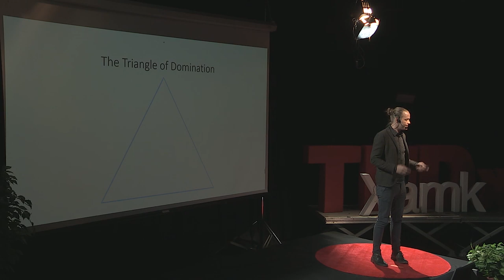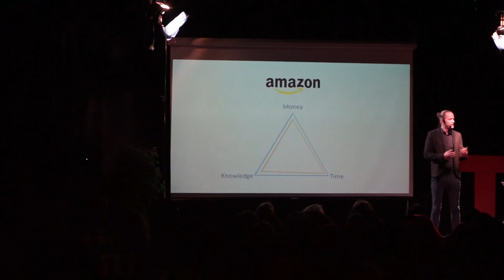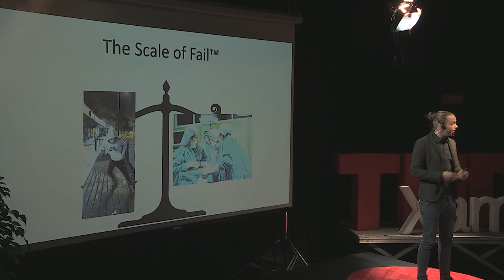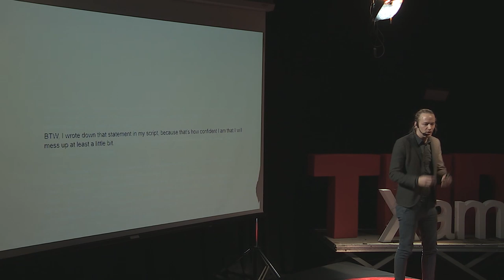Start-up Mentality | Ville Virta | TEDxXamk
VILLE VIRTA
Lead developer at SATO

Ville Virta has been programming since 2001 and has been working full-time in the tech area since 2010. He started his own company in 2013 and has been working for a Swiss start-up company as CTO from 2015 until 2019. Currently Ville Virta is based in Helsinki, working as lead developer at SATO.

Venue topic: The future is today
Speech topic: Start-up Mentality

Ville has been programming since 2001 and has been working full-time in the tech area since 2010. He started his own company in 2013 and has been working for a swiss start-up company as CTO from 2015 until 2019. Currently Ville is based in Helsinki, working as lead developer at SATO. This talk was given at a TEDx event using the TED conference format but independently organized by a local community.